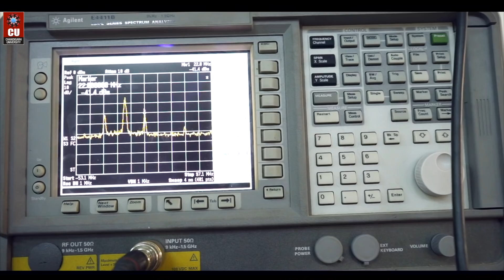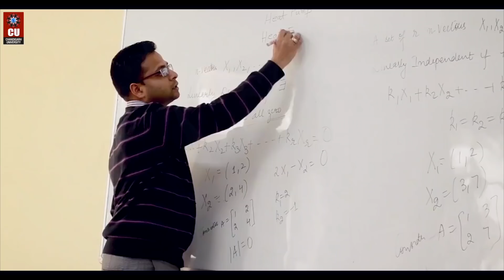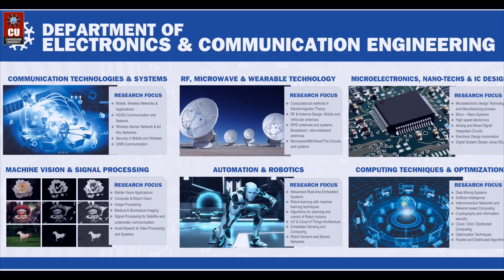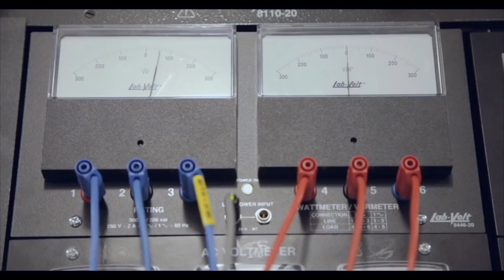Explore the field of vast opportunities - Electronics & Communication Engineering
Machine Vision, IC, Automation, Robotics, Signal Processing, if these terms draw your attention to the fullest, then Electronics & Communication Engineering is the best fit for you. We at CU aim to produce quality professionals who can enter this challenging industry with strong foothold.

If you would like to learn more about this ECE and how to enter it, tour through the informative video below...

Admissions Open at ChandigarhUniversity. Apply Now